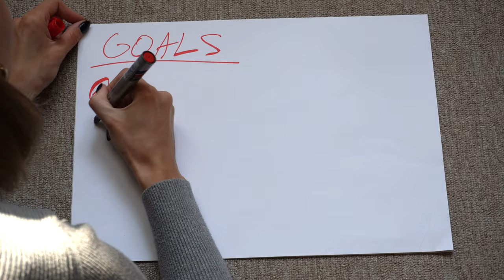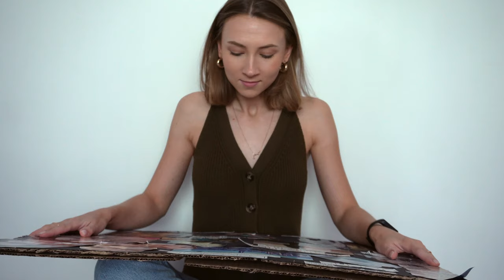How To Not Give Up When It Gets Too Hard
I know that sometimes things can seem too unreachable, too difficult or too hard, but I am here today to kindly ask you - don’t give up. Challenges are made for us to get harder, better, faster, stronger (no pun intended) thus in this video I am sharing 5 ways how to get yourself up on those days where bed and Netflix seems like your only friend.

Hope you enjoy this video and find it valuable!